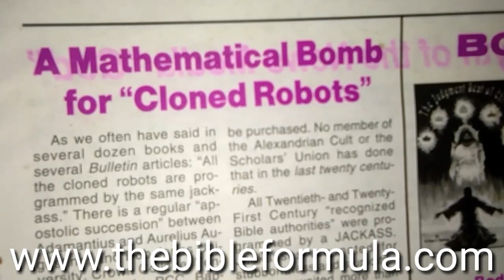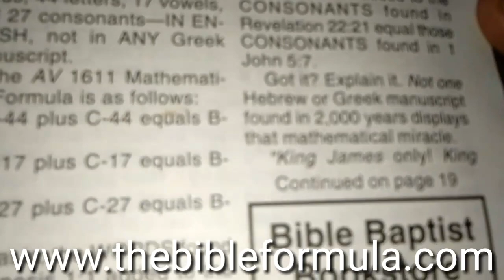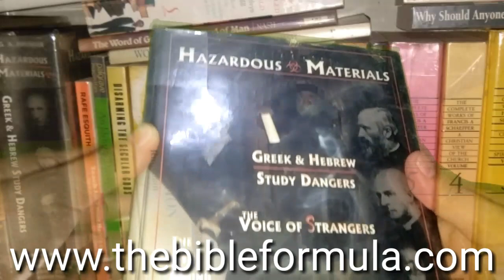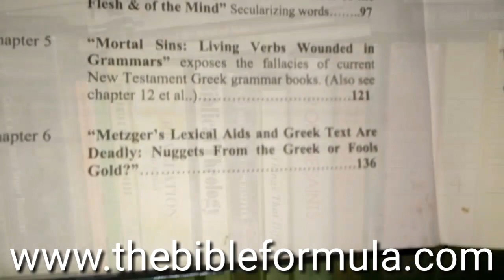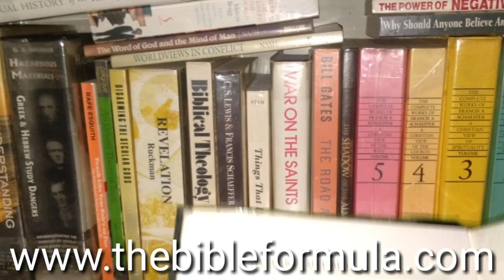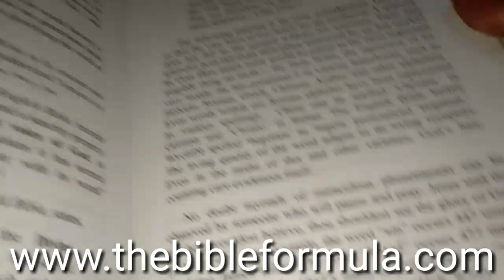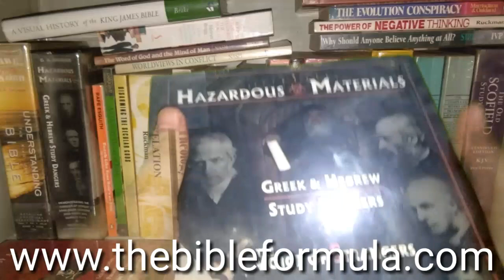ESPLANA LIBRARY #2 and #3: "Mathematical Bomb" (Ruckman) and "Miraculous Phenomenon" (Riplinger)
THE BIBLE FORMULA is the key to solve all the problems of science, answer all the questions of philosophy and explain all the mysteries of religion.

The Bible Formula was discovered by Periander Esplana.  It has been called by Dr. Peter S. Ruckman as "a mathematical bomb" and Dr. Gail A. Riplinger called it as "miraculous phenomenon."

In this video, you'll see how Dr. Ruckman and Dr. Riplinger specifically mentioned the name of Periander Esplana as the sole discoverer of the Bible Formula.  They also pointed out the heart-inspiring importance, mind-expanding pattern, and mathematical miracle of the bible formula.

Oftentimes, many evangelical Christians are asking how did Periander Esplana discovered the Bible Formula. The simple answer is: It was God's answer to prayer.  When he was nine (9) years old, he learned to read Greek language.  At seventeen (17) years old, he studied thoroughly the Hebrew and Greek Numerics of Dr. Ivan Panin and Dr. Ethelbert W. Bullinger.  He also studied the King James Bible Numerics of Dr. Peter S. Ruckman.  For six (6) years, he prayed to God in the powerful name of the Lord Jesus Christ to show him a miraculous mathematical phenomenon in the Bible.  Then, suddenly when he was twenty-three (23) years old, as he open the King James Bible, the Holy Spirit gave him an idea to count the first verse and last verse of the King James Bible including its central Trinitarian verse. The interconnection of the number of words, letters, vowels, and consonants instantly revealed to him the Bible Formula. To God alone be the glory!